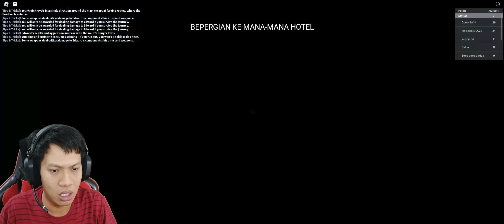KERETA BERKAKI LABA-LABA INI SUKA MAKAN PAHLAWAN NYEMOT!! Edward The Man-Eating Train Roblox [INDO]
Ini game mirip choo choo charles train tapi ini versi robloxnya wkwk
Yukk kita saksikan